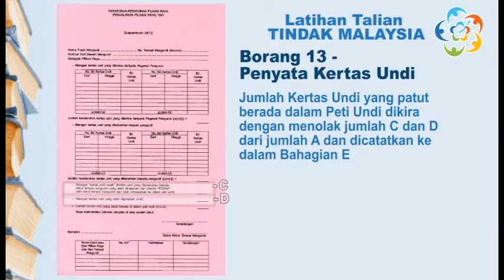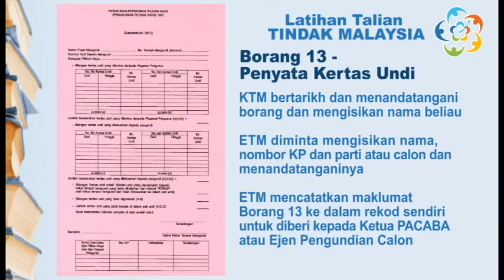MODUL PACA 3 (PENYEDIAAN HARI PENGUNDIAN) - SUB MODUL 3.9 (BORANG 13 - PENYATA KERTAS UNDI)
Memahami kandungan Borang 13, salah satu daripada dua borang terpenting untuk Ejen Tempat Mengundi/ Ejen Mengira Undi

Video dihasilkan oleh para sukarelawan Tindak Malaysia